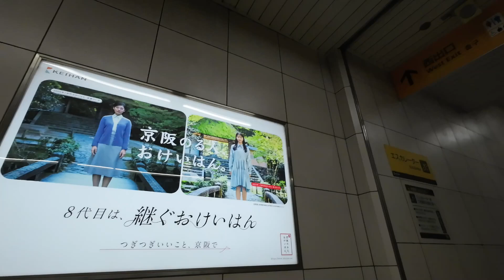大阪 京阪電車 天満橋駅 4番のりば | Temmabashi Station, Escalator Osaka Japan